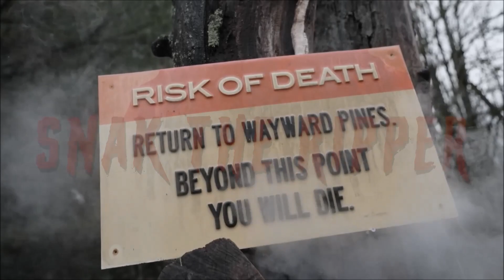Vol. 296 - Snak The Ripper - Snowman Of Odd Squad Family - Kail Problems & DJ Hoppa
This Week In Rap, Hip-Hop, & R&B